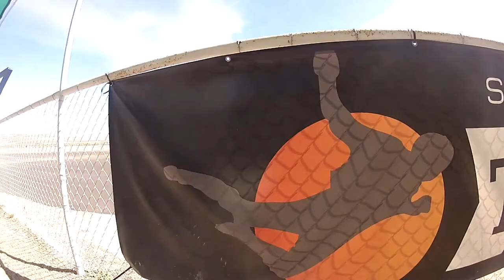wendy duran Skydive Taft.